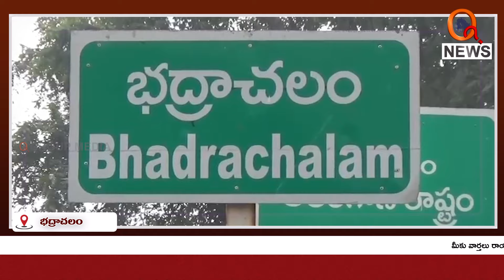కొనసాగుతున్న గోదావరి ఉధృతి.. మొదటి ప్రమాద హెచ్చరికకు చేరువలో వరద ప్రవాహ...| Teenmarmallanna | Qnews